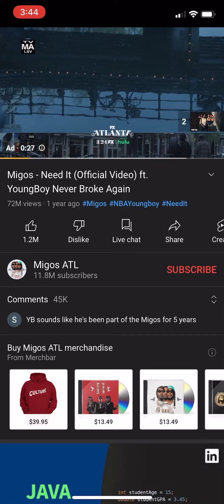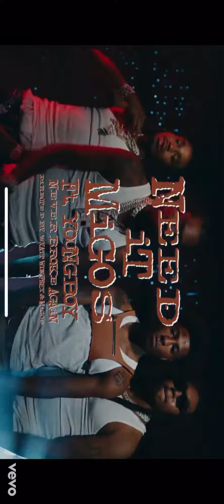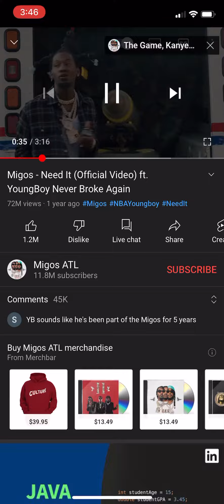March 11, 2022